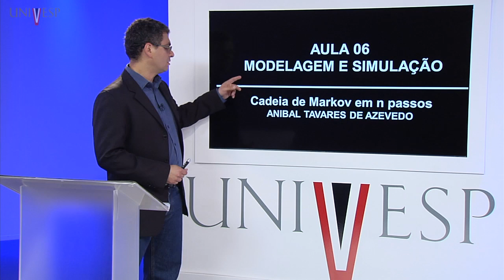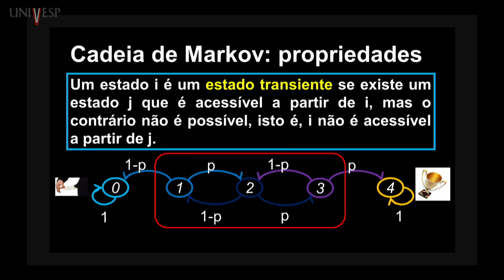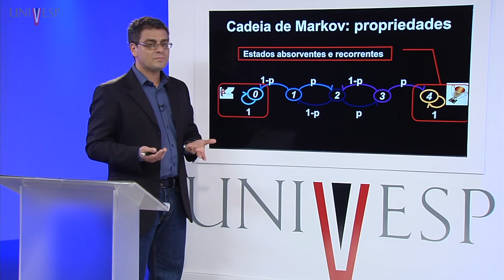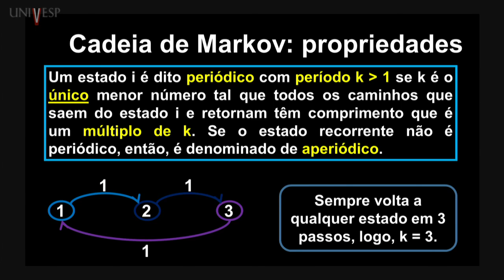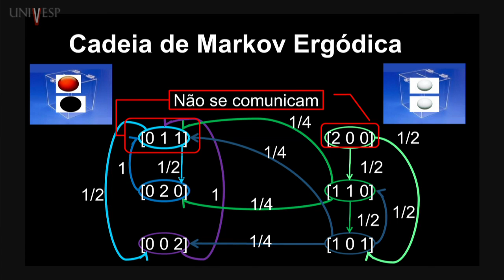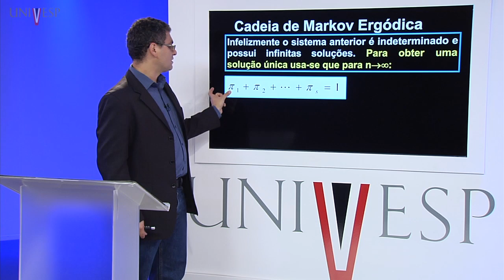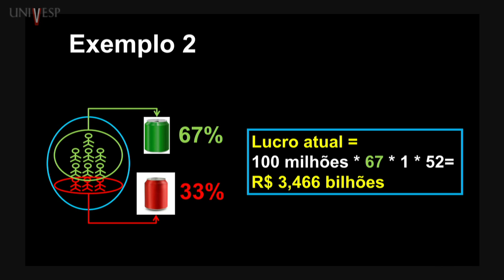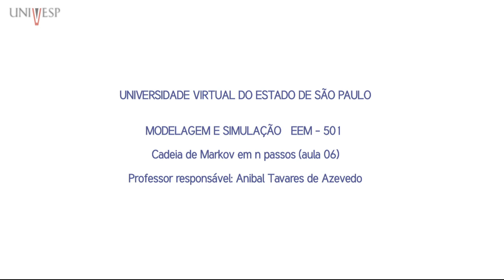Modelagem e Simulação – Aula 06 - Cadeia de Markov em n passos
Engenharia de Produção Univesp – Modelagem e Simulação
Curso de Engenharia de Produção
Disciplina EEM – 501 - Modelagem e Simulação
Professor responsável: Anibal Tavares de Azevedo